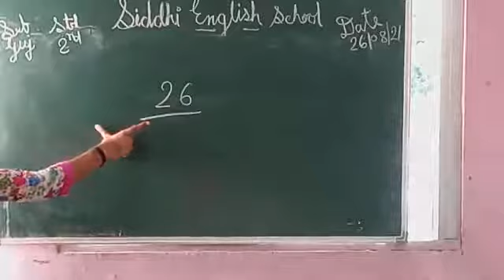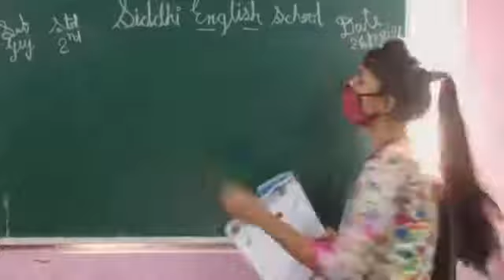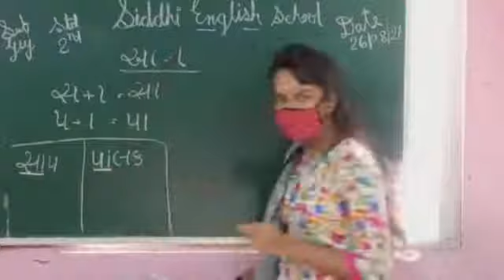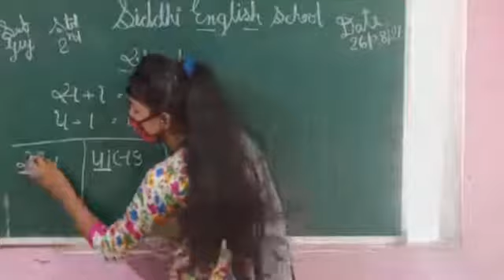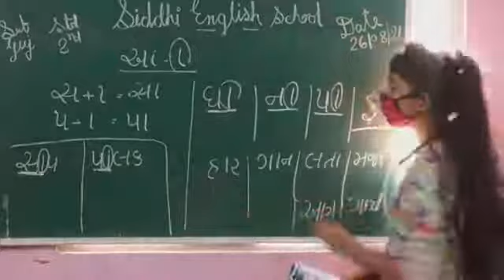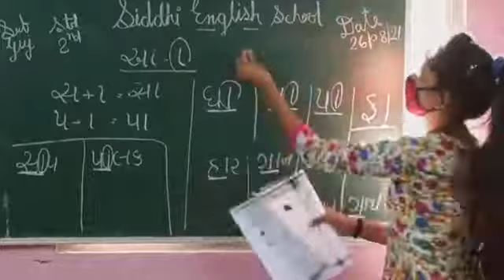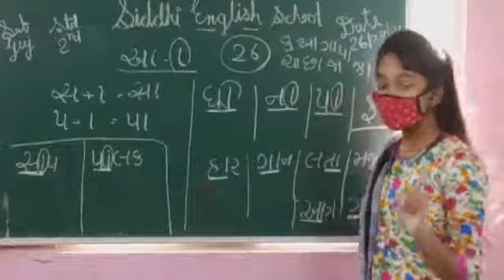2nd Gujarati (26/08/21)